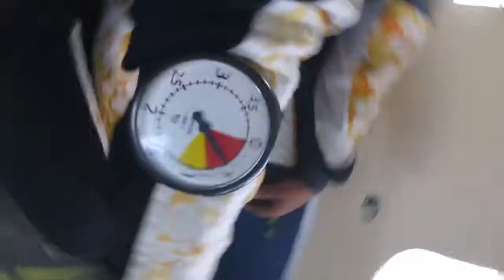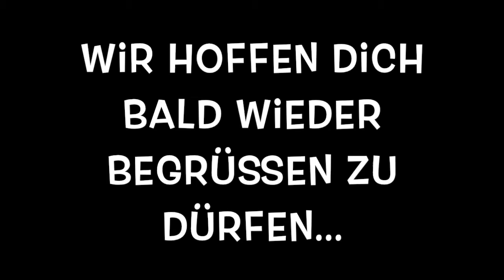Tandemsprung Oberfranken Kunde Altenkunstadt Fallschirmsprung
Von Oberfranken nach Klatovy hat sich der Tandemsprung Kunde auf den Weg gemacht. Ein Tagesausflug der sich gelohnt hat, denn in Klattau erhält man beim Fallschirmspringen mehr für sein Geld.